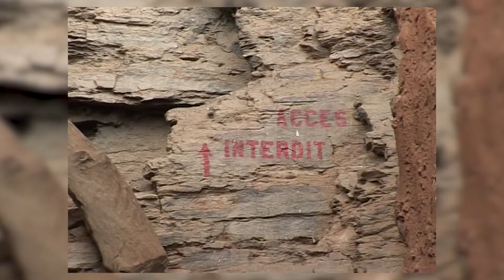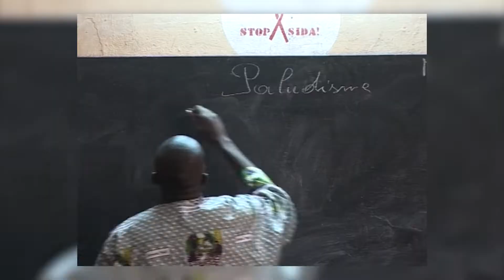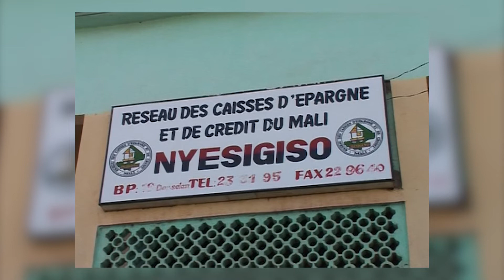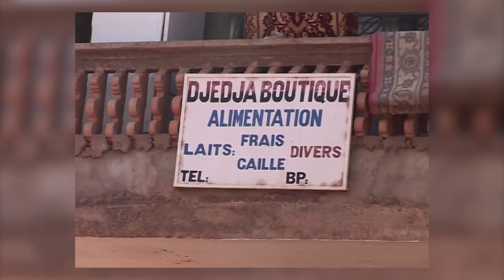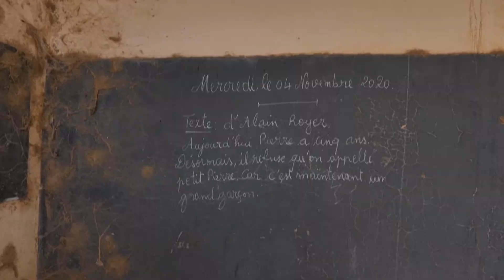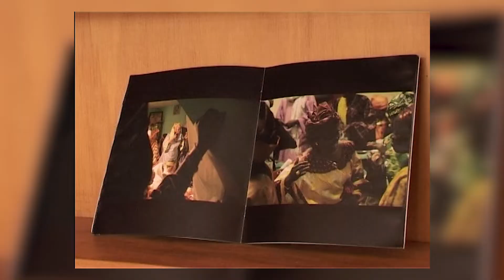Habari TELESUD 14/11/21